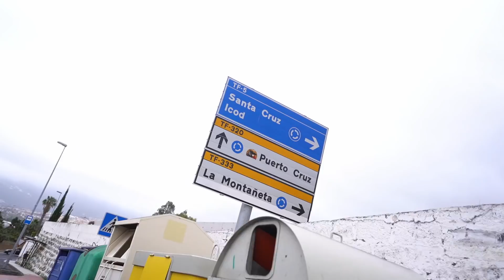THE MOST INCREDIBLE BIKE RIDE EVER...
Myself and the Cams Cycling squad tackle the Vuelta Teide, a grand fondo that tackles the famous volcano climb.  180km, 5,000m of climbing and some stunning scenery.,